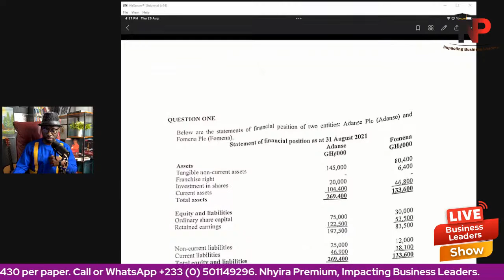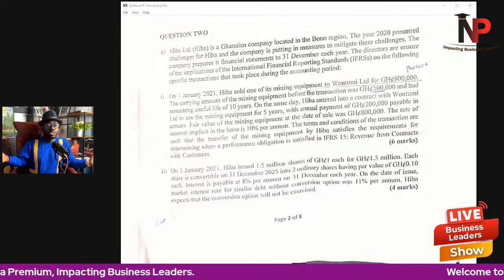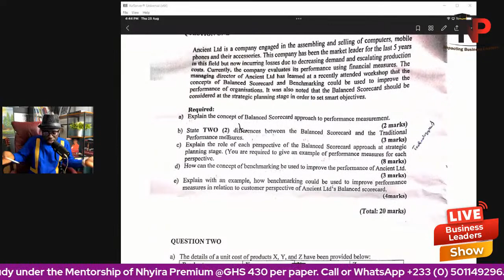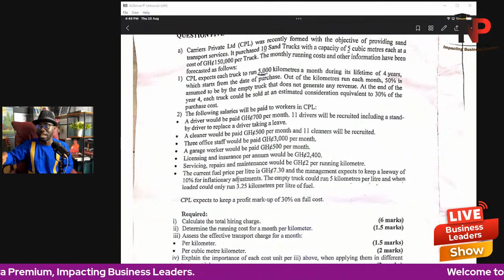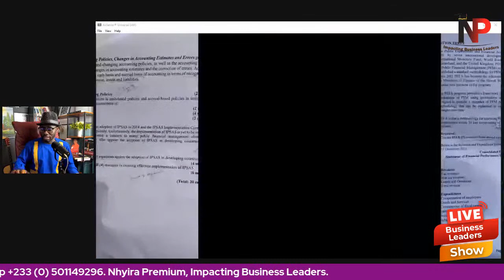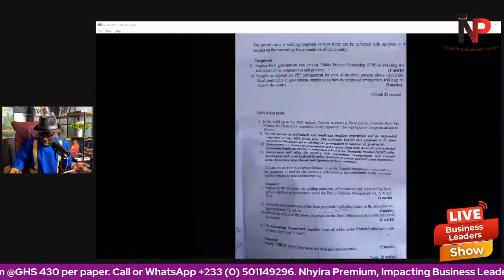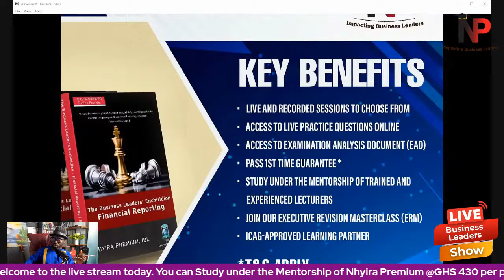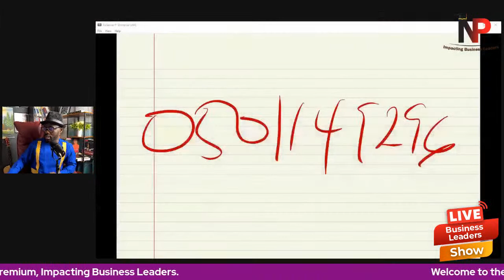How To Pass The ICAG DEC 2022 EXAM |ACCA| CPA| CFA - Nhyira Premium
How To Prepare a Study Plan